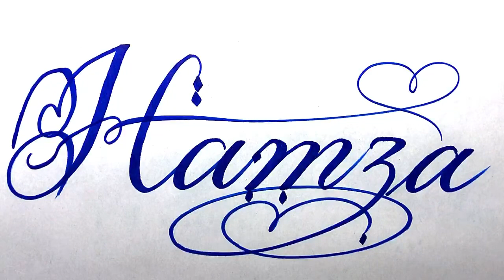Hamza Name Signature Calligraphy Status | How to Draw, Cursive Calligraphy with Cut Marker